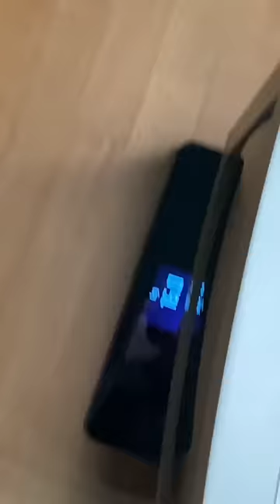La pantalla del ordenador - “CLASES DE HISTORIA SEMIMODERNA” - Sergio Encinas